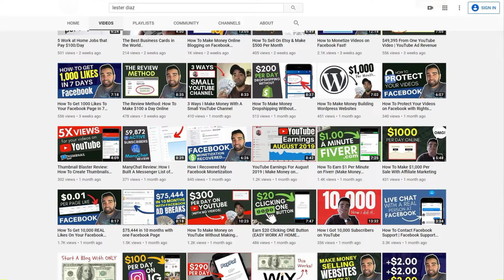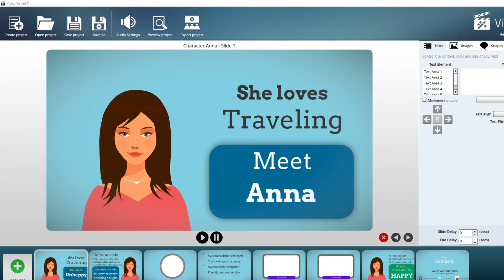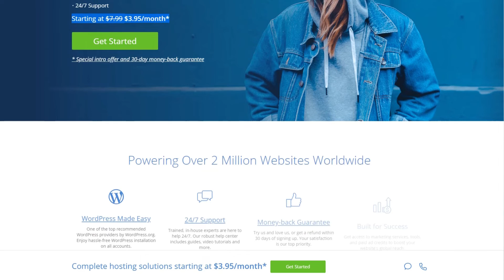Starting A Blog VS YouTube Channel | Which One Should You Start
If you need help creating a strategy for your business or optimizing your Facebook ads to get more clicks, likes and sales, apply to become a client.